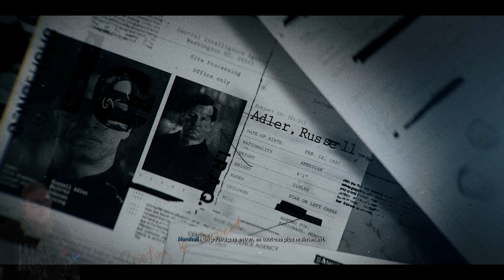Call of Duty Black Ops 6 CAMPAGNE GAMEPLAY FR (SERIES X)